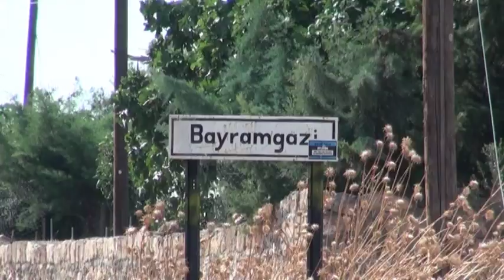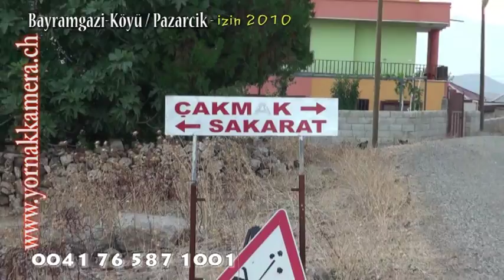Bayramgazi-Köyü - izin 2010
Dügün, Nisan, Sünnet, ve her türlü Etkinliklerde Kamera ve Fotograf çekimlerimizle hizmetinizdeyiz!
YORNAK-Kamera 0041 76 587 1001